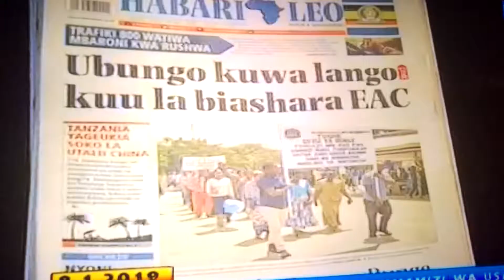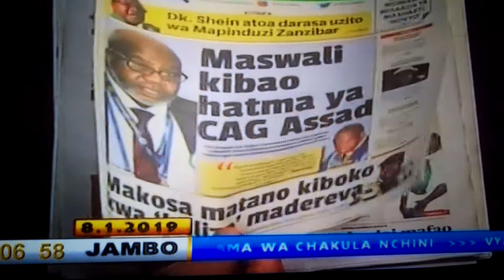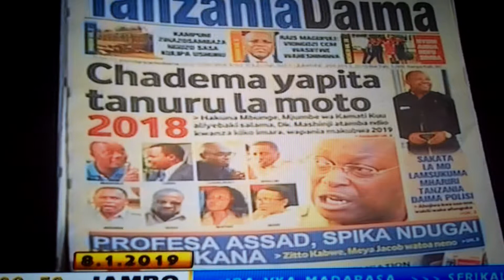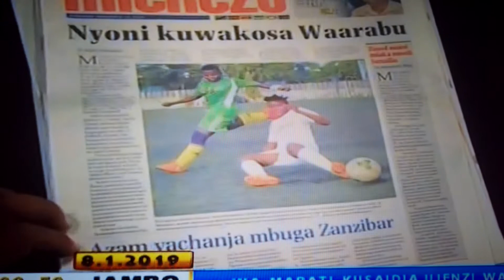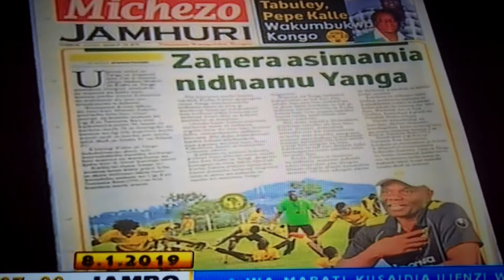MAGAZETI YA LEO JUMANNE TAREHE 8,1,2019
MAGAZETI YA LEO JUMANNE TAREHE 8,1,2018